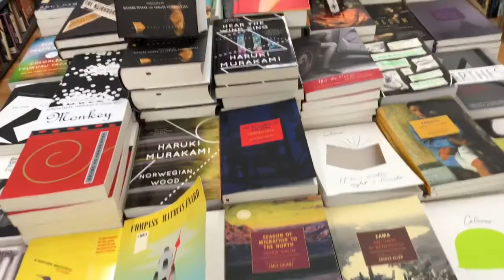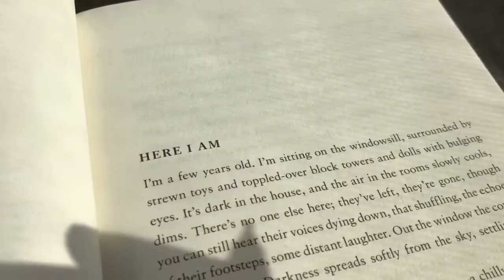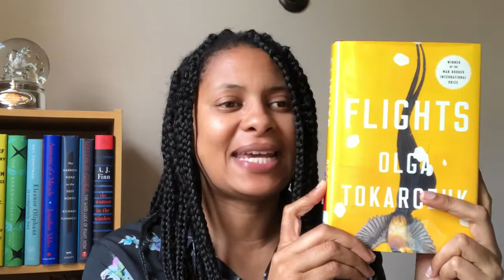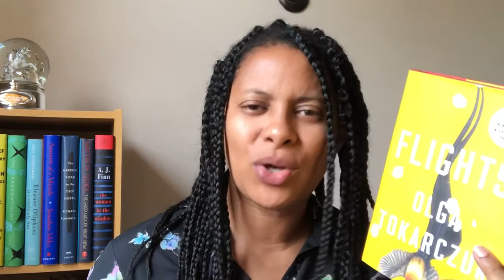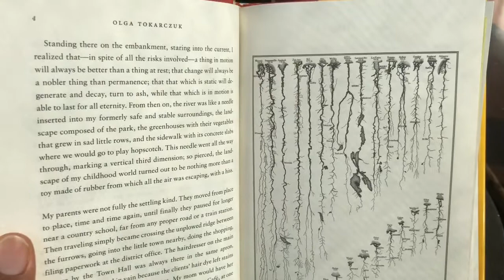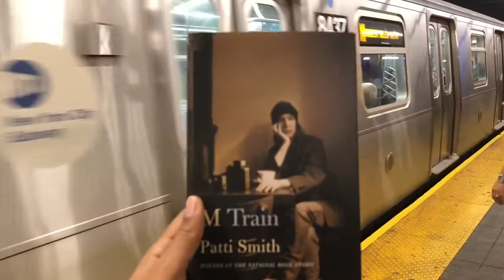September Reading Vlog Part 4 | Olga Tokarczuk | Han Kang | Patti Smith | Runwright Reads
In this vlog, I move around NYC and read books.. and buy a few new ones too
Flights by Olga Tokarczuk
The White Book by Han Kang
M Train by Patti Smith